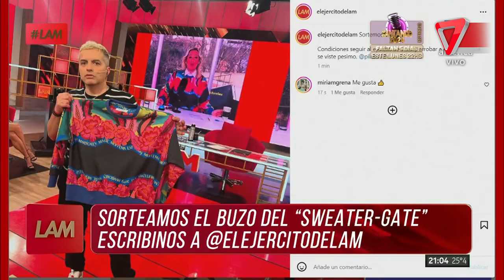🔴 ¡Matilda Blanco en guerra! Suma nuevas enemigas y las críticas se desatan en los medios